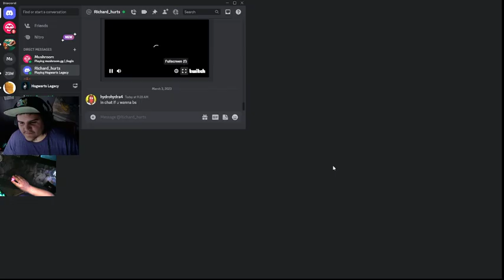Hogwarts Legacy hufflepuff part 9